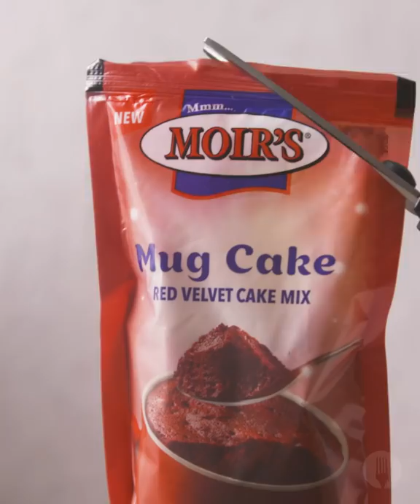Red Velvet Microwave Treats 3 Ways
Baking just got a whole lot EASIER… RED VELVET MUG CAKE 3 WAYS ❤️😍

Ingredients:

Serves: 1

For the Red Velvet Mug Cakes:

1 x 70 g sachet Moir’s Red Velvet Mug Cake
50 ml milk

Recipe:

For the Red Velvet Mug Cake:

1. Empty 1 sachet of the Moir’s Red Velvet Flavoured Cake Mix into a large mug.

2. Add the milk and mix well.

3. Microwave on high for:
1 minute 30 seconds: 900 W
1 minute 40 seconds: 800 W

4. Remove from the microwave and allow to cool slightly, 2 minutes.

Serving Suggestion 1 – Red Velvet Mug Cake

Ingredients:

¼ cup cream
1-2 tsp castor sugar
½ tsp Moir’s vanilla essence
¼ cup cream cheese
Sprinkles

Recipe:

1. Add the cream, castor sugar and vanilla essence to a chilled bowl. Beat until medium peaks form.

2. Soften the cream cheese and fold the sweetened cream through the cream cheese.

3. Add to a piping bag and chill in the fridge for a few minutes before piping onto the cooled mug cake.

4. Finish off with some sprinkles and ENJOY!!

Serving Suggestion 2 – Red Velvet Trifle Cups

Ingredients:

2 tbsp butter, softened
2 tbsp cream cheese, softened
¼ cup icing sugar
½ tsp Moir’s vanilla essence
Vanilla biscuits
Strawberries

Recipe:

1. Prepare a quick cream cheese icing  by beating together the cream cheese & butter until smooth & creamy. Add the icing sugar & vanilla essence and beat until light & fluffy and a thick spreadable consistency is achieved.

2. Add this cream cheese icing to a piping bag and allow to cool slightly, 5-10 minutes in the fridge.

3. When the mug cake has cooled completely, remove it from the mug & crumble it up,

4. Layer 1/3 of the crumbled red velvet cake into a glass/jar. Top this with a layer of the cream
cheese icing and layer of crumbled vanilla biscuits. Repeat this process 3 times finishing with a layer of the cream cheese icing.

5. Top with a fresh strawberry and ENJOY!

Serving Suggestion 3 – Red Velvet Cake Balls

Ingredients:

1 tsp cream cheese
1½ cups white chocolate, melted

Recipe:

1.  cooling the mug cake, remove from the mug and crumble.

2. Add a teaspoon of softened cream cheese and mix well.

3. Roll into 4 equal sized balls and dip into white chocolate (reserve ½ cup white chocolate for the drizzle) and refrigerate to set.

4. Mix a couple drops of red food colouring into the remaining white chocolate, drizzle onto the white chocolate balls and return to the fridge the set.

5. Serve and ENJOY!